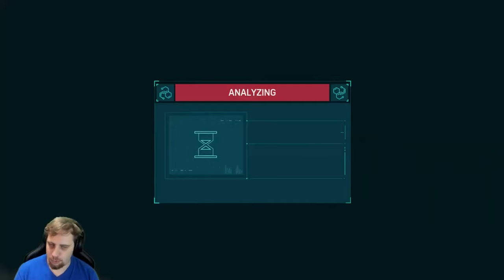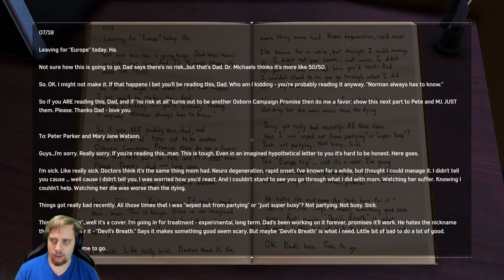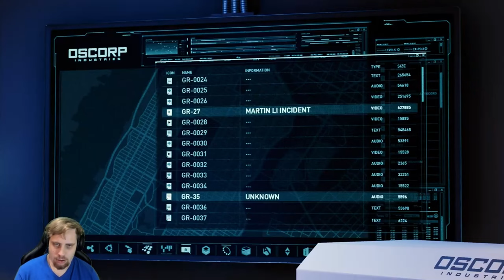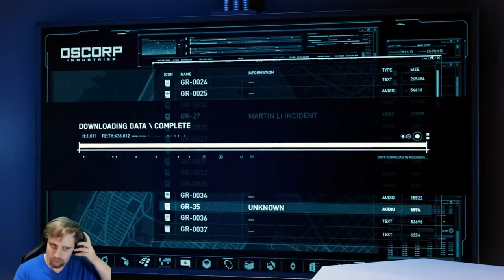Spider-Man vs Rhino & Scorpion Episode 10 - Marvel's Spider-Man Remastered